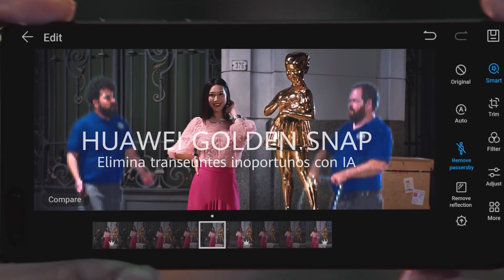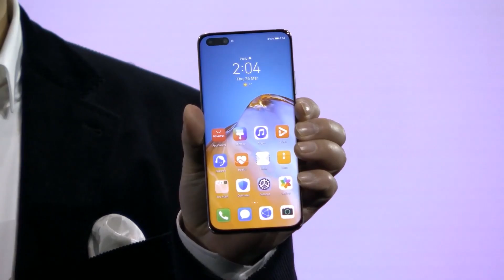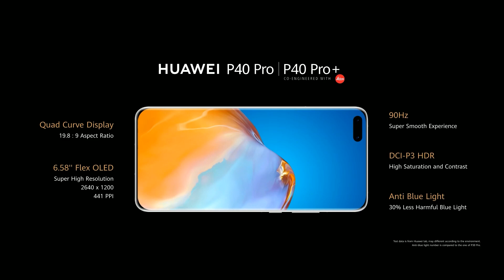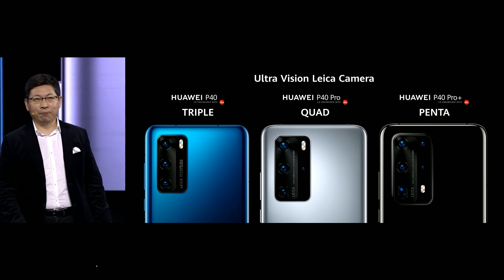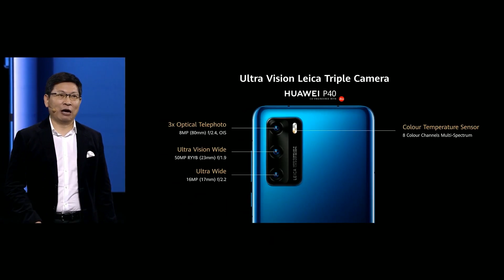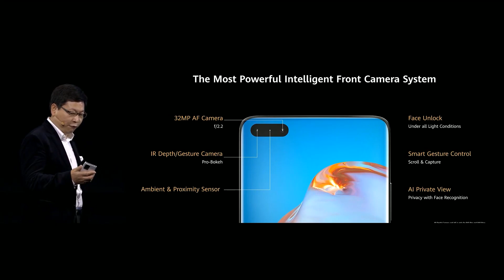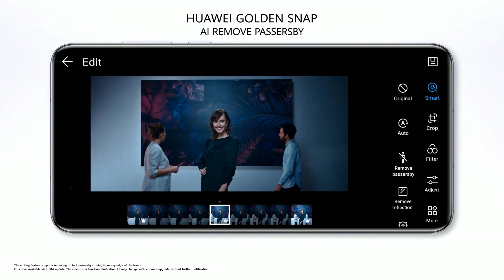El Huawei P40 PRO+ se COMIÓ al Galaxy S20 ULTRA